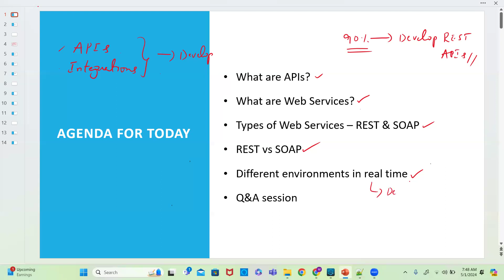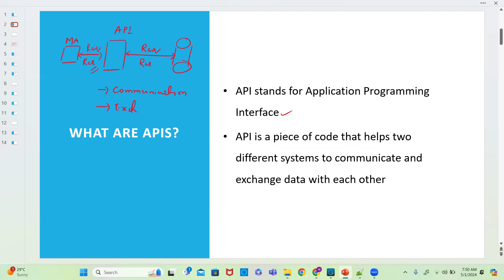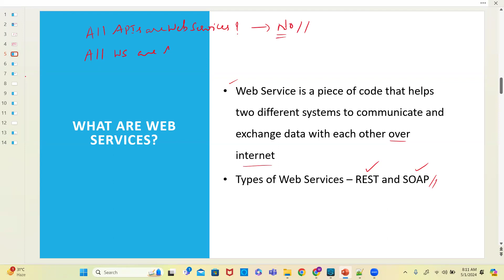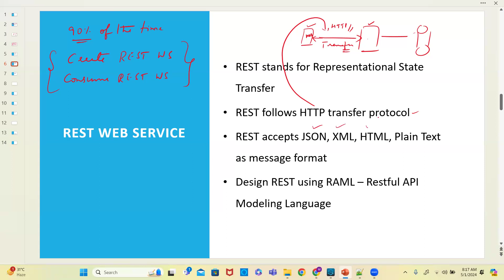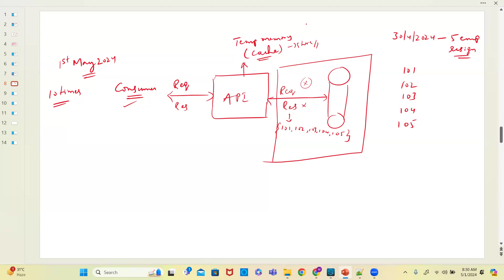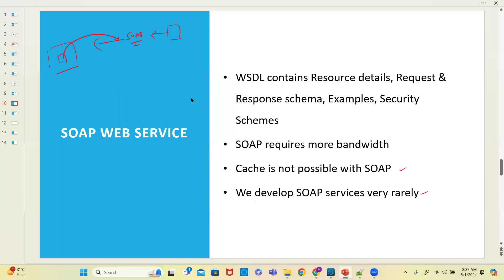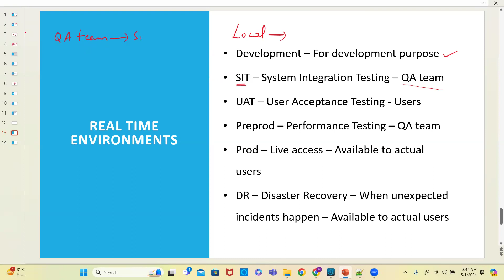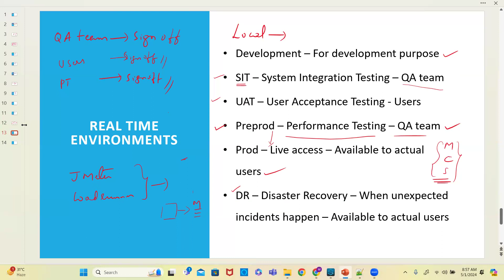MuleSoft 02nd class in Telegu by Mahesh Reddy Batch 04 01st May 2024 7AM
👉 Please Join Our *Mulesoft Whatsapp Group* For Free Demo + 2 Classes

MuleSoft is a software company that provides a unified integration platform called Anypoint Platform. Anypoint Platform enables businesses to connect any data, system, or device across their on-premises and cloud computing environments. MuleSoft is a subsidiary of Salesforce, and its products are used by over 1,800 customers worldwide, including many Fortune 500 companies.

MuleSoft is known for its low-code/no-code approach to integration, which makes it easy for both technical and non-technical users to create and manage integrations. MuleSoft also offers a wide range of pre-built connectors and accelerators, which can help businesses to quickly and easily connect to popular applications and services.

MuleSoft is used by businesses of all sizes to automate a wide range of processes, including:

Order processing
Customer onboarding
Data synchronization
Financial reporting

Our Courses
👉PowerBI 👉QlikSense